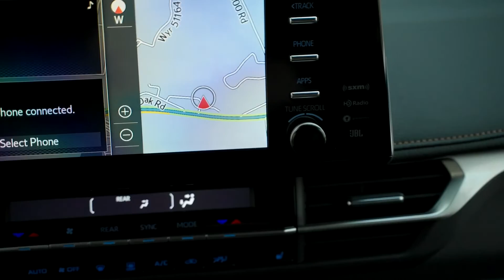Meet The Toyota Sienna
The 2022 Toyota Sienna is more than your average minivan. With sporty styling, spacious seating, and a next level Multimedia System.
The Sienna is More than enough. Visit us to learn more.

Located in Nederland, TX, we are your premier destination for new and pre-owned Toyotas. With clear, upfront pricing and a friendly team of Toyota experts, we'll assist you in making the best purchase for you with no hassle, haggle, or nonsense. Our Toyota Certified Technicians offer expert service at a competitive price, and we'll keep you updated with texts, videos and more so you can make the best decision. Ask our expert service team about our free maintenance upgrade after 17k miles, and we'll keep your car or truck running strong for years to come. We're here to earn your business and provide the very best Toyota sales & service experience around.